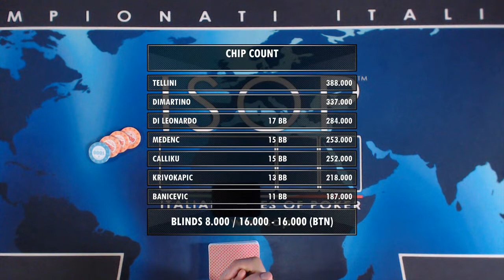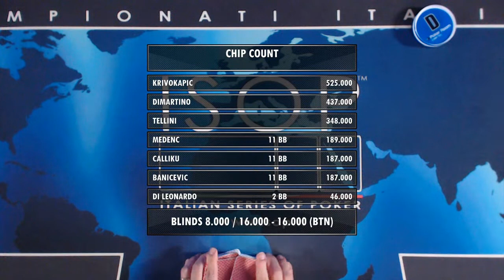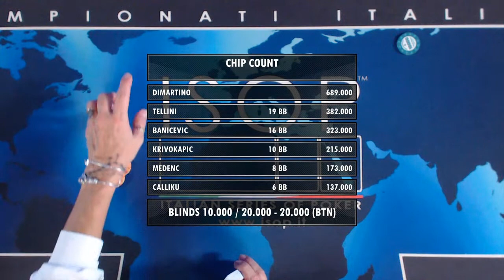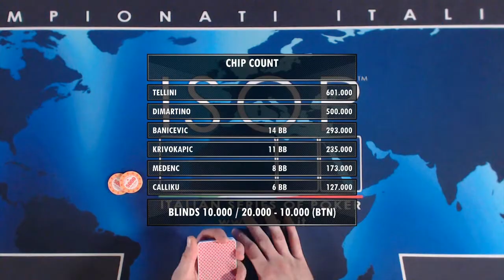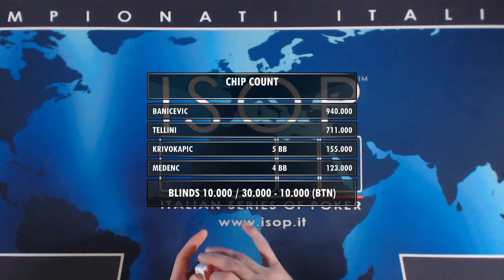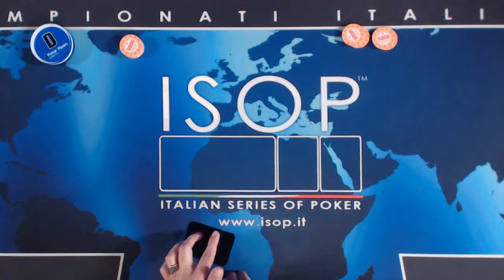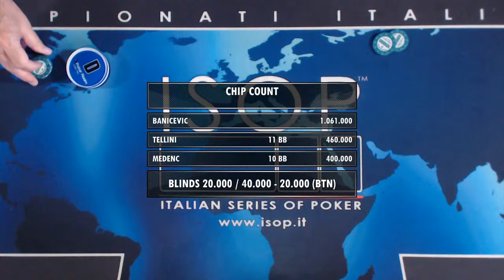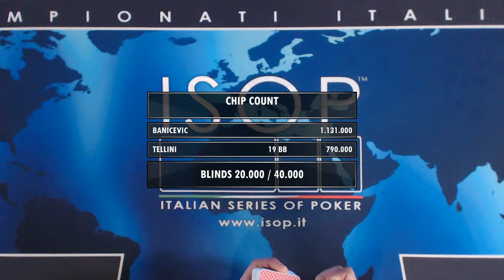ISOP Player Of the Year Freezeout POY 2021 Live Streamin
Ivano Tellini vince il Freezeout Player of The Year Poy 2021 al Perla di Nova Gorica

Final Table TV del Freezeout POY 2021

I 7 finalisti in ordine di seat:
1 - Ilir Calliku
2 - Giampiero Di Leonardo
3 - Goran Krivokapic
4 - Ivano Tellini
5 - Marc Medenc
6 - Vincenzo Dimartino
7 - Vidak Banicevic